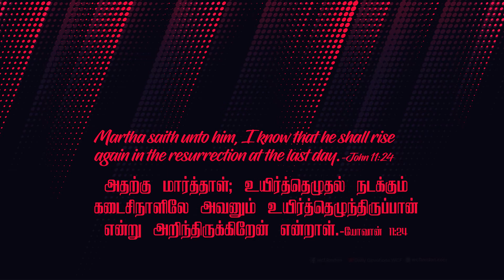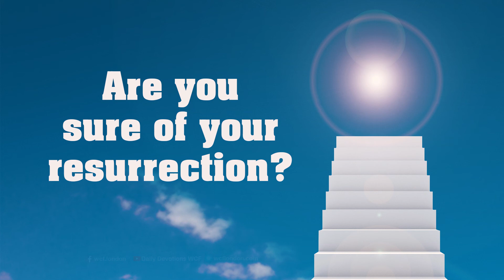யோவான் 11:24 - John 11:24 - DD -17th March 2020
யோவான் 11:24 "அதற்கு மார்த்தாள்: உயிர்த்தெழுதல் நடக்கும் கடைசிநாளிலே அவனும் உயிர்த்தெழுந்திருப்பான் என்று அறிந்திருக்கிறேன் என்றாள்."

1) அந்த காலகட்டத்தில் பரிசேயர்கள், சதுசேயர்கள் என்று இரு பிரிவினர்கள் இருந்தனர். கடைசி நாளில் எல்லாரும் எழுப்பப்படுவோம் அப்போது நித்திய ஜீவனோ அல்லது நித்திய ஆக்கினைதீர்ப்போ அடைவோம் என்று பரிசேயர்களும் ஆனால் சதுசேயர்கள் உயிர்த்தெழுதல் இல்லை, நீங்கள் செய்யும் அனைத்தும் இந்த வாழ்க்கையுடன் முடிந்துவிடும், அதன் பிறகு வேறு வாழ்க்கை கிடையாது என்று சொல்லிக் கொண்டு இருந்தனர்.

2) சதுசேயர்கள் ஆண்டவரிடம் வந்து கேட்கும் போது ஒரு பெண் தன் கணவனை இழந்து, கணவனின் சகோதரர்களை ஒன்றன் பின் ஒன்றாக மணந்து அவர்களும் இறந்துவிட்டார்கள். உயிர்தெழுதல் உண்டு என்றால் அப்போது அவள் யாருக்கு மனைவியாக இருப்பாள் என்று கேலியாக பேசிய காரியத்தையும் நீங்கள் படித்திருப்பீர்கள்.

3) இப்படி இரண்டு பிரிவு இருக்கும் போது மார்த்தாள் உயிர்த்தெழுதல் உண்டு என்பதை விசுவாசிக்கக் கூடிய சகோதரியாக நாம் பார்க்கிறோம். கடைசி நாளில் அவனும் உயிர்த்தெழுவான் என்று மார்த்தாள் கூறுகிறாள். அவனும் என்றால் தானும் கடைசி நாளில் உயிர்த்தெழுவோம் என்ற திட நம்பிக்கை மார்த்தாளிடம் இருப்பதை நாம் காண முடிகிறது-(யோவா5:29).

நம் அன்றாட வாழ்வில் இந்த வசனத்தை எவ்வாறு பயன்படுத்துவது :

1) உங்களுக்கு உங்கள் உயிர்த்தெழுதலை குறித்து நம்பிக்கை இருக்கிறதா?

2) உங்களுடன் இருப்பவர்கள் சகோதரனோ, சகோதரியோ அல்லது உற்றார் உறவினர்களோ உயிர்தெழுவார்கள் என்ற நம்பிக்கை இருக்கிறதா?.

3) நம் சகோதரி மார்த்தாளுக்கு அந்த நம்பிக்கை இருந்தது. வேத வசனத்தில் அறிந்திருக்கிறேன் என்பது முழுமையாக உணர்வு பூர்வமாக நம்பிக்கையுடன் கூடிய ஒரு காரியம் தான் அறிந்திருக்கிறேன்.

4) இந்த திட நம்பிக்கை நம் எல்லோருக்கும் உண்டாக வேண்டும். நீங்களும் அந்த நாளை காண காத்திருக்கிறேன் என்று சொல்லக்கூடியவர்களாய் என்னோடு கூட என் பெற்றோர், சகோதரிகள், சகோதரர்கள், உறவினர்கள் எல்லோரும் அங்கு இருப்போம் என்று சொல்லக்கூடிய ஒரு நம்பிக்கையோடு நாம் இந்த பூமியில் வாழ தேவன் நமக்கு கிருபை பாராட்டுவாராக.

*ஜெபம் *

நல்ல ஆண்டவரே, சகோதரி மார்த்தாளிடமிருந்து திட நம்பிக்கையை கற்று கொள்கிறோம். அதற்காய் கோடான கோடி நன்றி செலுத்துகிறோம் ஆண்டவரே. இந்த செய்தியை கேட்டு கொண்டிருக்கிற யாருக்காவது அந்த நம்பிக்கை இல்லை என்றால் அவர்களும் தங்கள் உயிர்த்தெழுதலையும் மற்றவர்களின் உயிர்த்தெழுதலையும் விசுவாசித்து வாழ கூடிய வாழ்க்கையை வாழ எங்கள் தேவன் கிருபையும் இரக்கமும் பாராட்ட வேண்டுமென்று இயேசு கிறிஸ்துவின் இனிய நாமத்தினால் ஜெபிக்கிறோம் ஜீவனுள்ள வல்ல பிதாவே. ஆமென்.

John 11:24 "Martha said to Him, “I know that he will rise again in the resurrection at the last day.”"

1) In this verse we see that Martha believed in the right theology.

2) In Acts, we read that there were two divisions, the Pharisees and the Sadducee's. The Pharisees believed in the resurrection, that there is everlasting life/condemnation after death. The Sadducee's did not believe in resurrection.

3) Martha believed in resurrection and that he will rise again on the last day, which indirectly infers that Martha will also rise up in the last day.

4) In John 5:29 says, those who have done good, to the resurrection of life, and those who have done evil, to the resurrection of condemnation.

How to apply this verse in our daily life :

1) Do we believe in your resurrection?.

2) Do you believe that your friends and family will also be raised up after death?.

3) Like Martha, this belief should affect us in a way that we should earnestly seek our resurrection as well as our beloved one’s resurrection in Christ.

4) This solid belief should be there for all of us. May God grant us the grace to live on this earth with a hope that we can say that we are waiting for that day, and that all our parents, sisters, brothers and relatives will be risen.

Prayer

Good Lord, we learn from Sister Martha about the solid faith. Thank you Lord for that. Who hears this message without this hope let them believe in their resurrection and the resurrection of others and live the life with that solid faith. In Jesus' most precious name we ask and pray, Amen!.